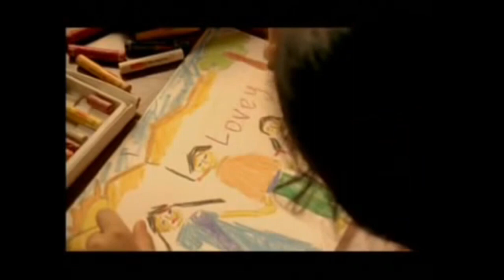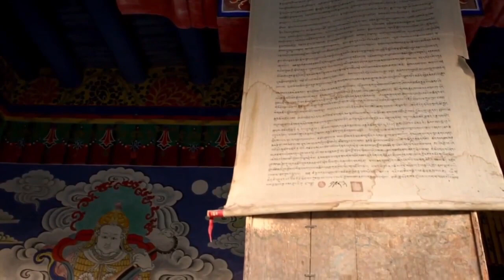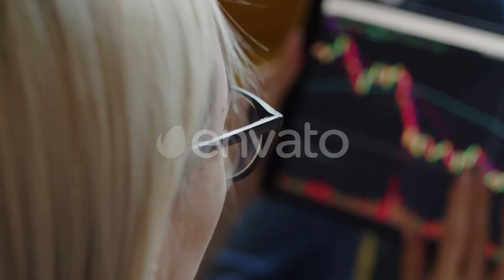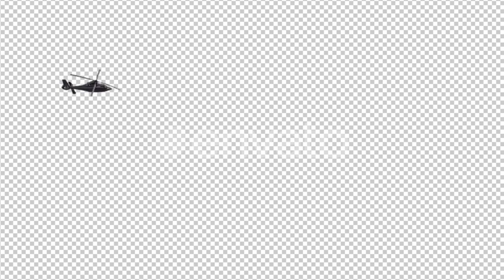Raag Desh Full Movie Review | Kunal Kapoor | Drama & History | Bollywood Movie | Cinema Review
Raag Desh Full Movie Review | Kunal Kapoor | Drama & History | Bollywood Movie Review | Cinema Review

*Raag Desh* is a powerful historical drama that takes viewers through the turbulent times of India's fight for independence. This *2017 movie* is a bold portrayal of a critical event in the freedom struggle and showcases the bravery of the unsung heroes who contributed to India's independence. Directed by Tigmanshu Dhulia, *Raag Desh movie* features a strong cast, including Kunal Kapoor, Amit Sadh, and Mohit Marwah, who bring these real-life stories to life. The *Raag Desh full movie* is available for streaming, and the film has received positive feedback in the *Raag Desh movie reviews*, with many praising its gripping storytelling and historical accuracy. *Raag Desh movie trailer* gives a glimpse into the intense drama that unfolds, and fans of *Bollywood movies* will find this film a must-watch for its unique perspective on India's history.

The *Raag Desh movie songs* add an emotional depth to the film, perfectly complementing its serious tone. With music composed by the talented *Raghav Sachar*, the *movie songs* capture the essence of the era, evoking the feelings of patriotism and sacrifice. The *Raag Desh 2017 movie* includes several tracks that stand out, such as the stirring "Raag Desh," which is bound to leave a lasting impression. Whether you’re a fan of *Bollywood movies* or enjoy historical dramas, the *Raag Desh movie* provides a mix of powerful visuals and emotionally charged music that resonates with audiences. For those looking for an in-depth exploration, the *Raag Desh movie review* offers insight into the film’s narrative and the performances of its lead actors.

If you are a lover of *upcoming Bollywood movies*, *Raag Desh* is a film you should not miss. The *Raag Desh movie trailer* had generated much anticipation before its release, and it lived up to the hype with its intense portrayal of freedom fighters and the political intrigue of the time. In addition to the strong performances, *Raag Desh movie songs* further elevate the movie's impact, and it is no surprise that the *movie review Raag Desh* highlights its blend of historical accuracy and entertainment. For fans who prefer *Raag Desh online movie* streaming, the full movie is available, and you can also check out the *Raag Desh teaser* for an introduction to the film’s gripping narrative. As a cinematic tribute to India’s freedom struggle, *Raag Desh* serves as both an educational tool and an entertaining watch.